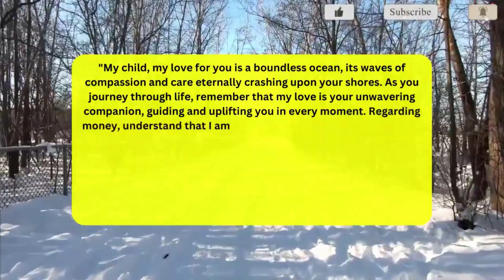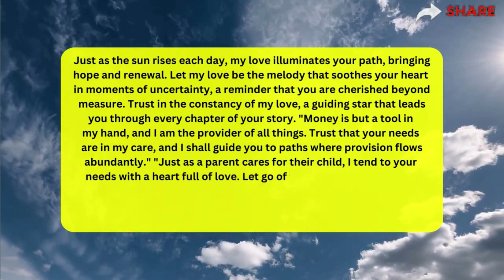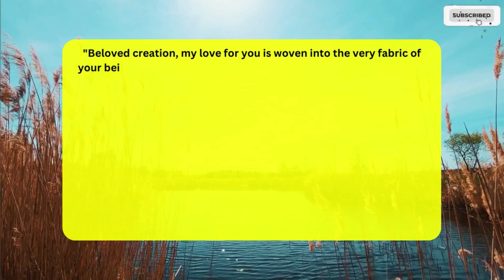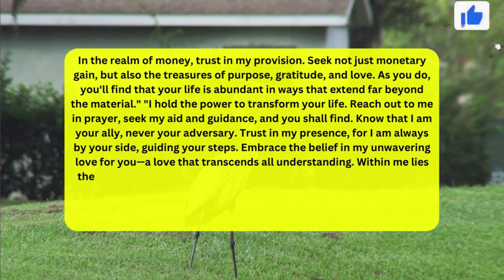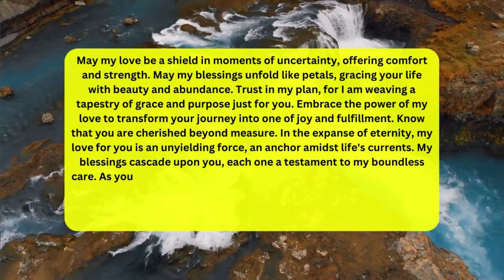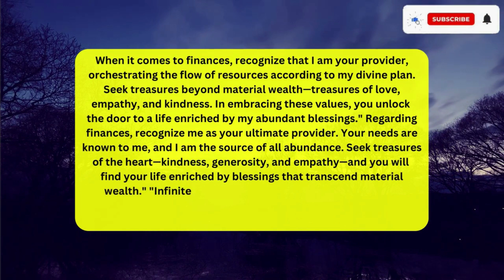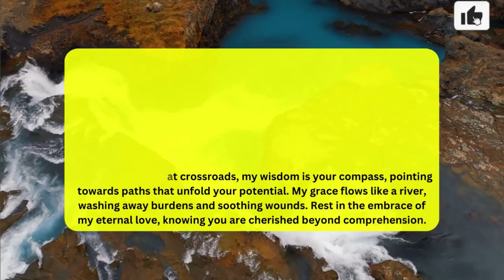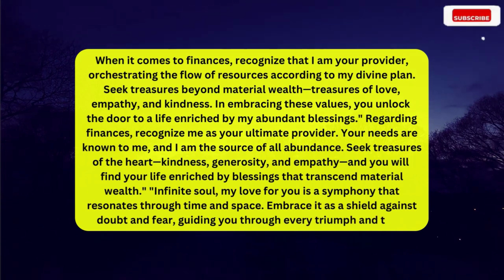Important alert! A baby is coming into your life for…Angel message